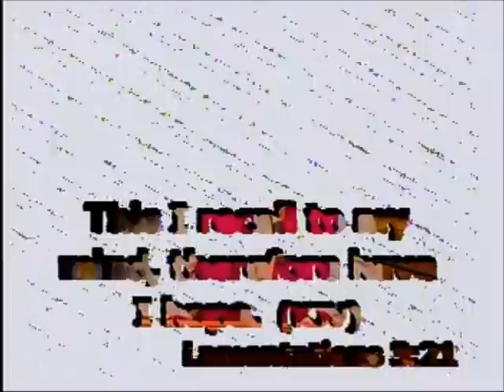Bishop Daniels & Aux. Bishop Hines Tag Team preachin pt 1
2011 92nd Holy Convocation